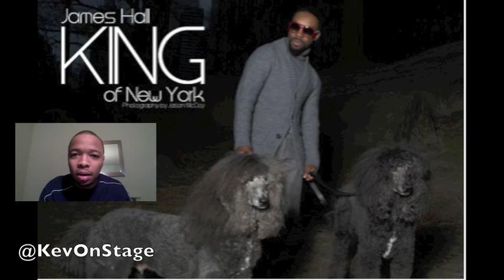James Hall King Of New York Photo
A friend of mine sent me this picture of James Hall King of New York Photo and here are my thoughts